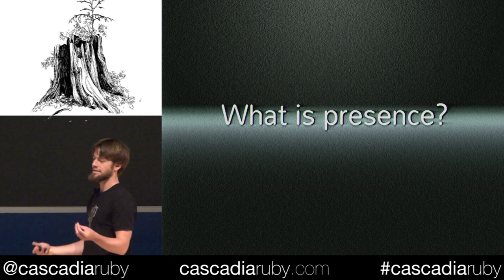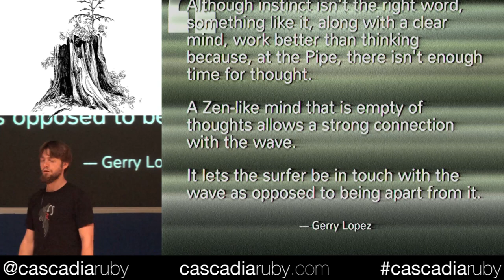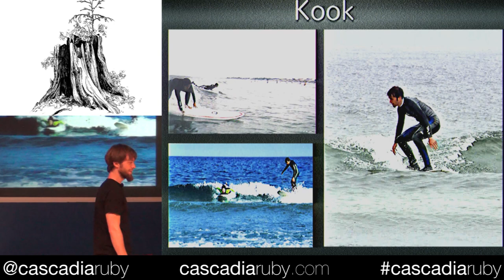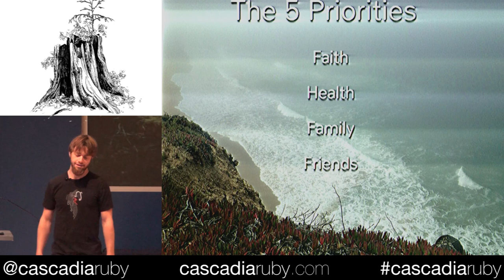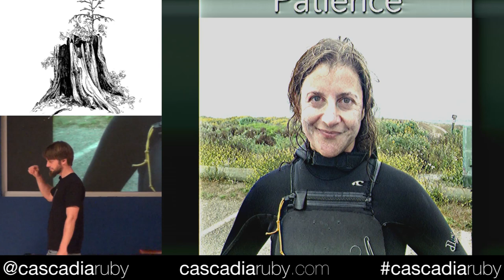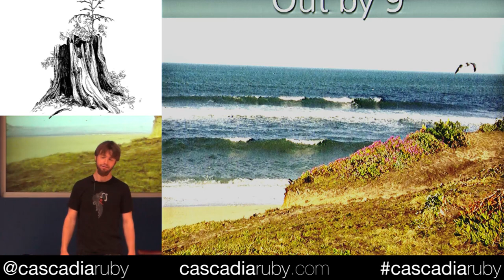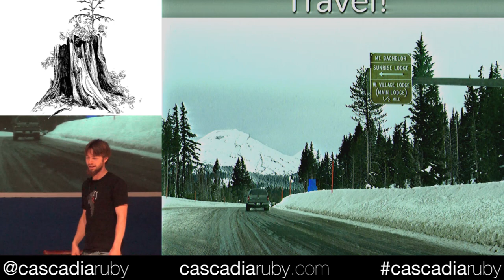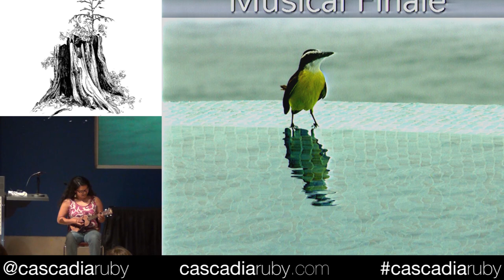Being Present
Do you ever get distracted by a persistent bug in production while hurtling towards the ground at 122 mph?

Find it easy to think about CSS while sweating through an intense vinyasa flow yoga class?

No?

Me neither.

And that's a really good thing.

Physical activities that demand our full attention allow us to enter a heightened mental state I call "Being Present". For me, the activity is surfing.

Take a seat in the sand, slather on the sunscreen, and I will tell tales of the mystical art of wave riding. My best days of work alway begins with a trip to the beach.